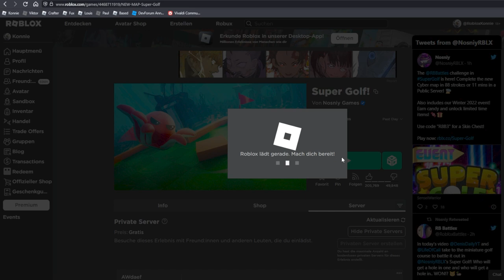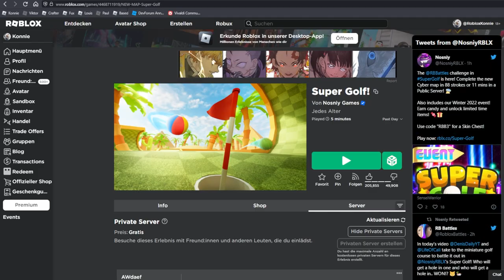RB Battles Super Golf Challenge schaffen | Roblox RB Battles Badges deutsch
ich zeige, wie man die RB Battles Super Golf Challenge wie ein junger Gott meistert

In diesem Video geht es darum, wie man das Badge für die erste RB Battles 3 Challenge freischaltet in Roblox Piggy

–               ↓ LINKS ↓                   –

–                ↓ TAGS ↓                   –